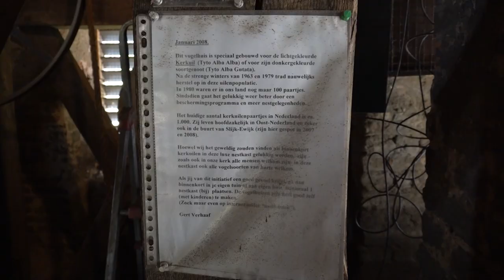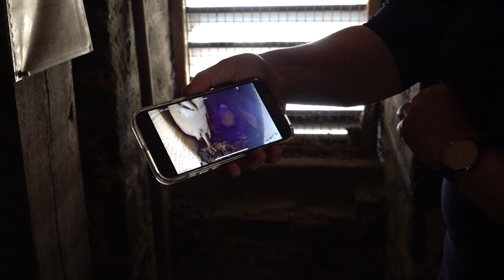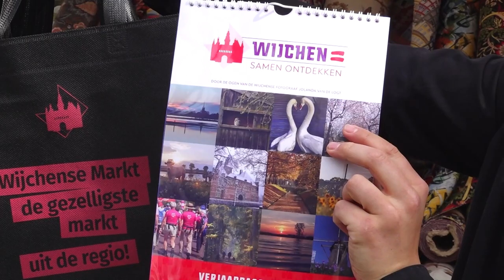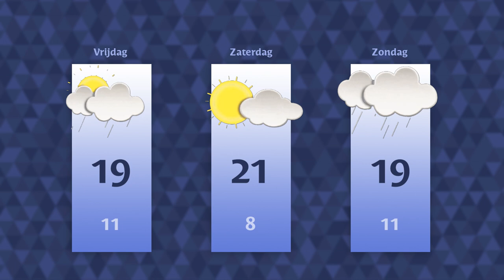Donderdag 4 mei 2023 || RN7 REGIONIEUWS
In Slijk-Ewijk zal het vanavond extra stil zijn,
Wijchense markt blijft voorlopig op dezelfde plaats
en bezoekers Oranjepop krijgen hun geld terug.